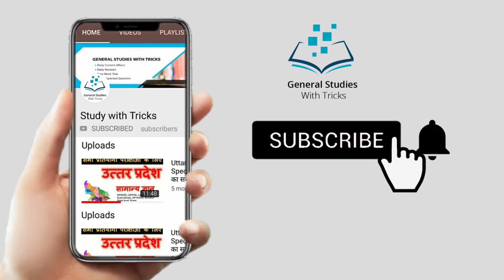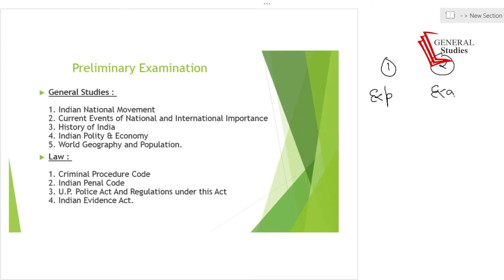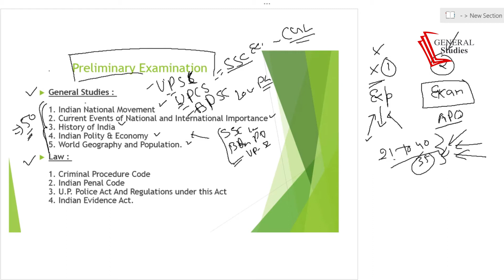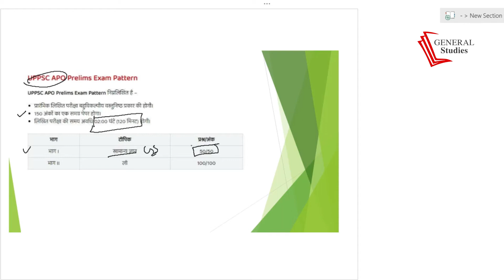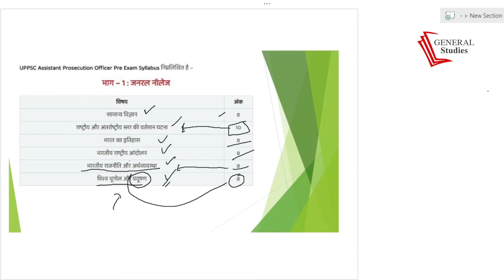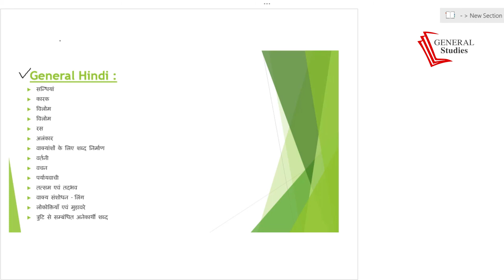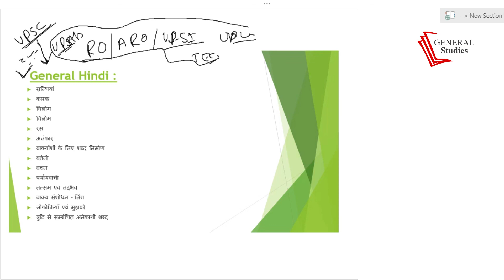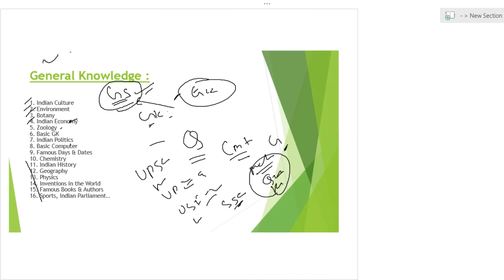up apo exam details in hindi | apo exam syllabus in hindi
UPPSC APO Syllabus 2022 In Hindi : उत्तर प्रदेश पब्लिक सर्विस कमीशन (UPPSC) Assistant Prosecution Officer के पदों पर भर्ती के लिए अधिसूचना जारी करता है, और इसके लिए परीक्षा आयोजित करता है। इस परीक्षा में सफल होने के लिए काफी सारे उम्मीदवार तैयारी करते हैं।

UPPSC APO Prelims Exam Pattern निम्नलिखित है –

प्रारंभिक लिखित परीक्षा बहुविकल्पीय वस्तुनिष्ठ प्रकार की होगी।
150 अंकों का एक समग्र पेपर होगा।
लिखित परीक्षा की समय अवधि 02:00 घंटे होगी।

UPPSC APO Mains Exam Pattern निम्नलिखित है –

मुख्य लिखित परीक्षा सब्जेक्टिव (डिस्क्रिप्टिव) प्रकार होगी।
कुल 4 पेपर होंगे।
प्रत्येक प्रश्न पत्र 100 अंकों का होगा।
सभी प्रश्न पत्रों के लिए समय 3:00 घंटे होगा।